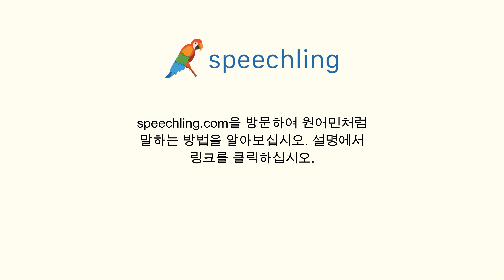중국어(간체)로 "저한테 우편물 온 것이 없나요?" 말하는 법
남자 목소리 :
有我的邮件吗？

여성 목소리 :
有我的邮件吗？

남성 음성 번역 :
저한테 우편물 온 것이 없나요?